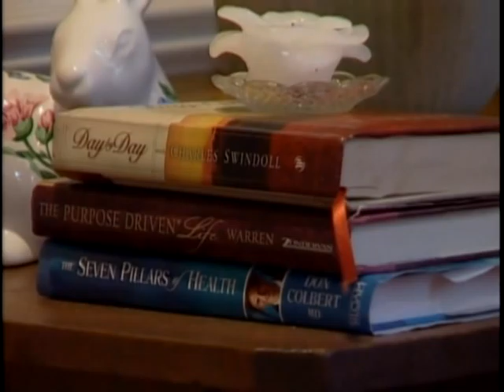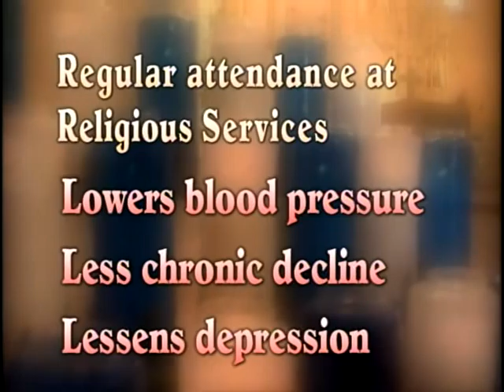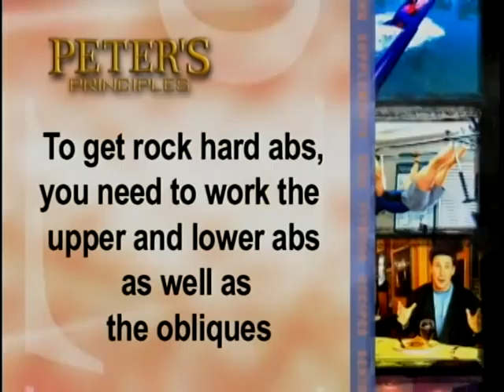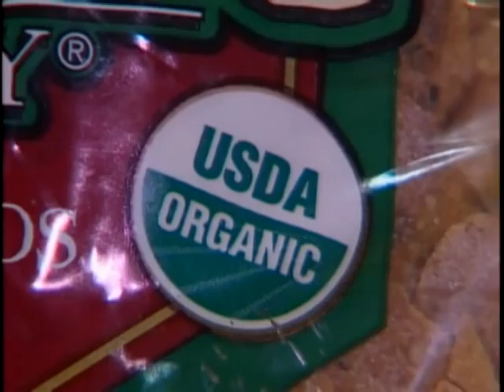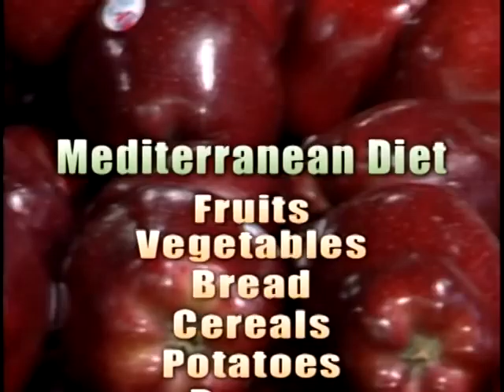Peter's Principles TV Show - The Power of Faith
Wellness  & Health Expert Peter Nielsen ,
 Host of syndicated TV show Peter's Principles explains the power of Faith.